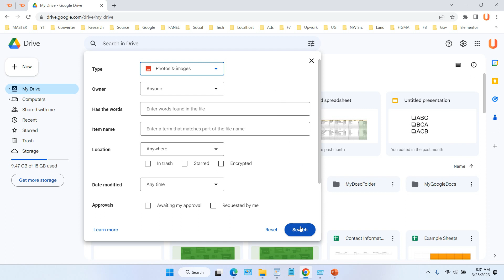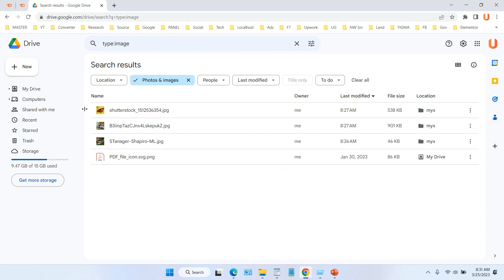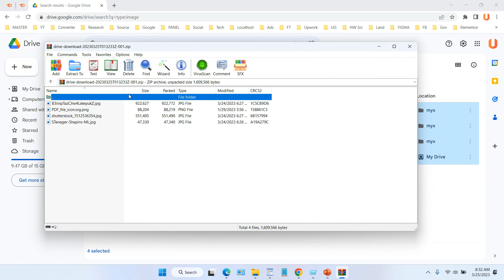How to Save all Pictures from Google Drive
Tutorial how to save all pictures from google drive. When you have different types of documents in Google Drive you can actually display the categories of documents you want, for example you want to save/backup all images and photos you can do so so that you can save your photos and make backups easily later.